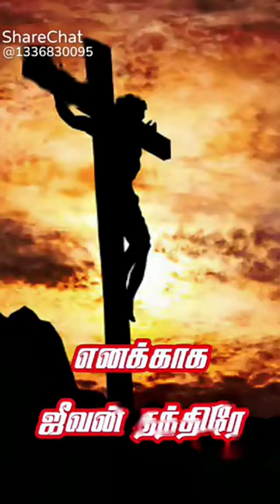ennai yosithire ennai nesithire enakaga jeevan 😢😭😭❤️